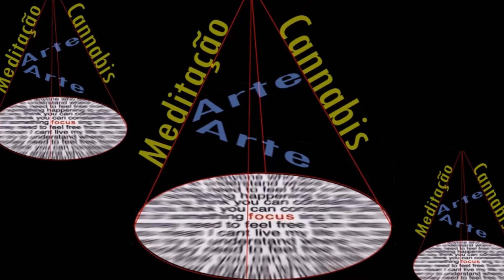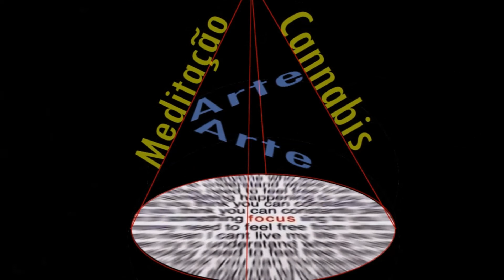RÉn ( 人 )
Música: "Refugee of Love" , Mahsa Vahdat & Mighty Sam McClain

Imagens: Fotografia de Gabriele Rigon